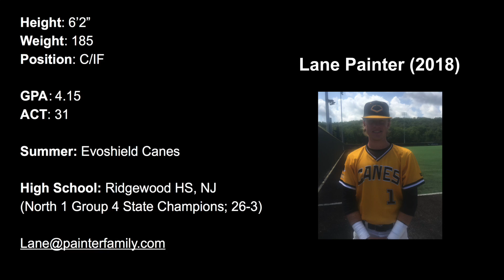Lane Painter Baseball Winter Camp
Winter Prospect Camp